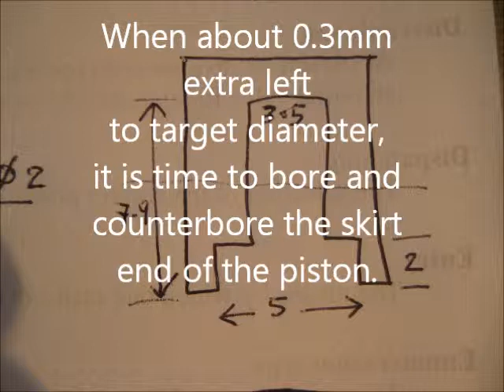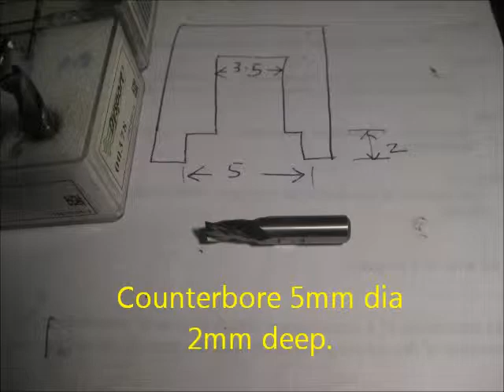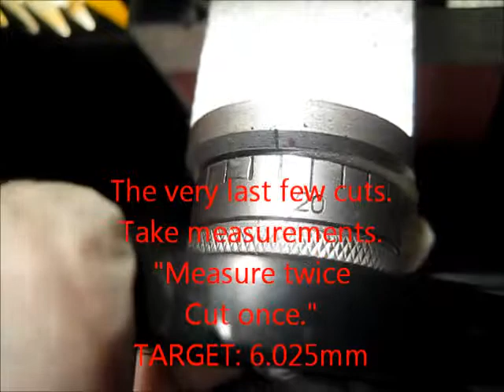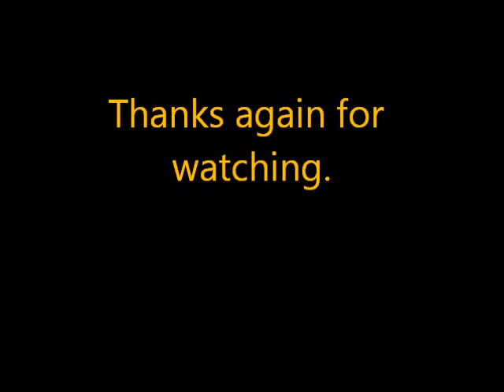Arne Hende Dyno 0.25 cc Model Diesel Engine Rebuild part 2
In Part 2 the piston interior is finished by drilling and milling.  The outside is turned down to the target diameter (final size plus 0.1mm) and is ready for grinding and lapping.